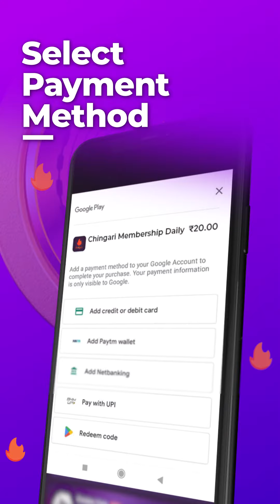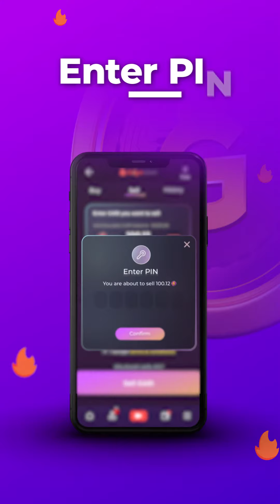Chingari નાં સબસ્ક્રીપ્શન્સ ફિચર સાથે કમાઓ 2 લાખ સુધી.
Boom! હવે Chingari નાં સબસ્ક્રીપ્શન્સ ફિચર સાથે કમાઓ દરરોજ 2 લાખ સુધી. એના માટે જોઇશે ફક્ત 20 રૂ.! તો આ ખાસ તક ન ચૂકતા.